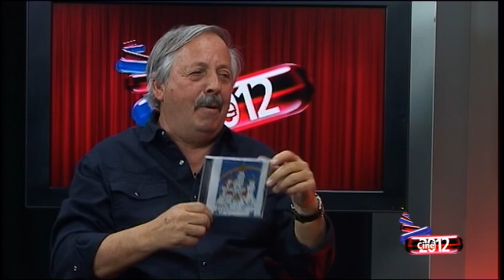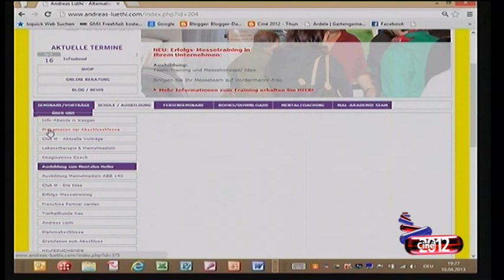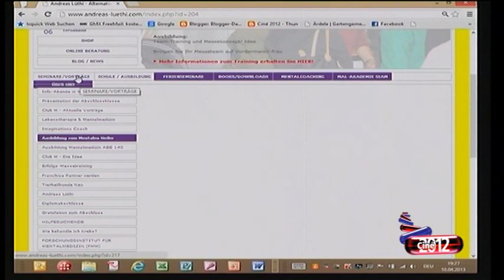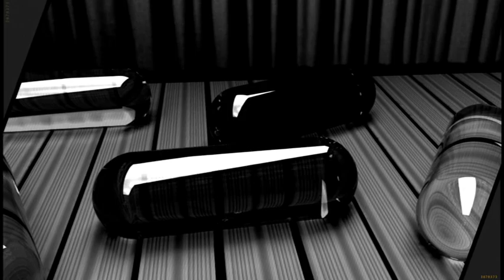Cine2012-TV vom 11.04.2013, Mentalmedizin das Original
guck mal die flyer bei zeit: 29.10

Thema der Sendung: Was Krankheiten wirklich bedeuten und/oder Krankheiten als Botschafter! Sind wir in der Lage Krankheiten selber zu heilen? Welches sind die Werkzeuge dazu? Heino Fankhauser im Gespräch mit Andreas Lüthi alias Thai Su Lin.

ist die Informations-Plattform zur TV-Sendung
cine2012-Hinsehen lohnt sich.
Sendezeit ist jeden zweiten Donnerstag im Monat 21.00 bis 22.00 Uhr live im TV auf dem Schweizer Privatsender Schweiz5 und Internet Stream.
Sie sehen die Sendungen am nächsten Tag auf Youtube.